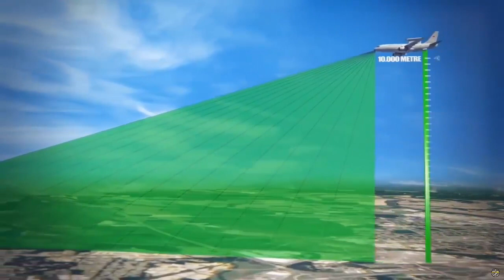The US Air Force plans to purchase 26 E-7A AEW&C aircraft as replacements for the E-3 Sentry AWACS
The US Air Force (USAF) plans to purchase 26 E-7A AEW&C aircraft. The aircraft will replace the role of the aging E-3 Sentry AWACS fleet.

Meanwhile, Boeing in a release on February 28, 2023 stated that it had secured a US$1.2 billion contract to work on the new E-7 AEW&C aircraft for the USAF.

Contract work began with the development of two new variants of this aircraft.

It is slated for the USAF to receive the first aircraft developed under its rapid prototype program in fiscal year 2027.

This means that the USAF will receive new features or extensive work on the aircraft.

The E-7's Northrop Grumman Multi-Role Electronically Scanned Array (MESA) radar provides a fully integrated command and control node, said Stu Voboril, Vice President and General Manager of the E-7 Program.

“It is the only advanced aircraft capable of meeting the short-term Air Force Early Warning and Control requirements of the US Air Force, enabling integration across joint forces,” he said.

The E-7 is capable of simultaneously tracking multiple air and sea threats with 360-degree coverage via MESA sensors. These devices provide soldiers with critical domain awareness to detect and identify enemy targets at long ranges and dynamically adapt to emerging tactical situations.

Currently, the E-7 is in service with the Royal Australian Air Force (RAAF), Republic of Korea Air Force (RoKAF), Turkish Air Force, and British Royal Air Force (RAF).

The E-7 is based on the Boeing 737-700 commercial aircraft. The E-7A variant was introduced in 2009. The aircraft can track and provide data for air targets in real time and will be able to control and direct individual aircraft.